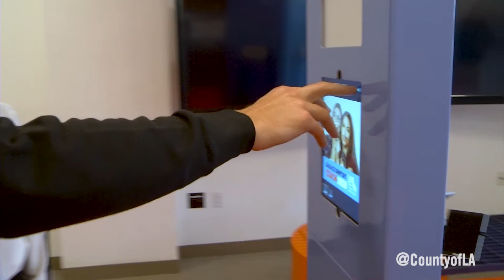Everyone counts in Census 2020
Census 2020 has officially kicked off with the public getting a first look at the outreach campaign and branded experiences coming to communities.  Officials urge residents to participate because an accurate count ensures funding for vital services.